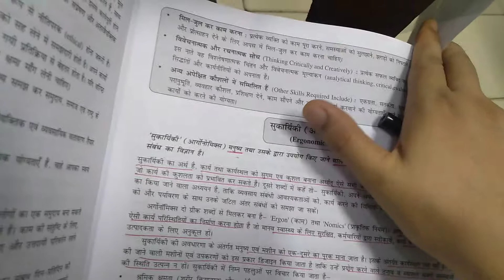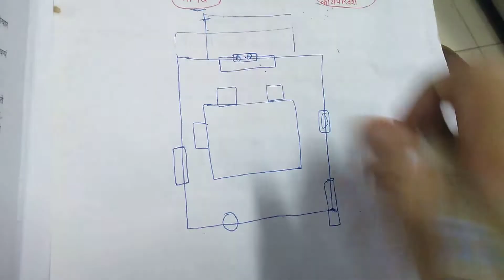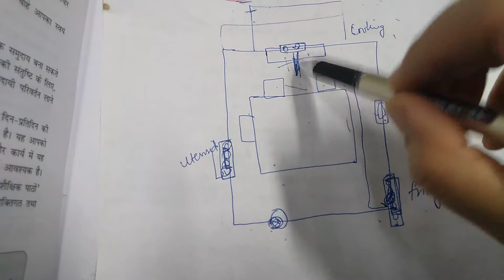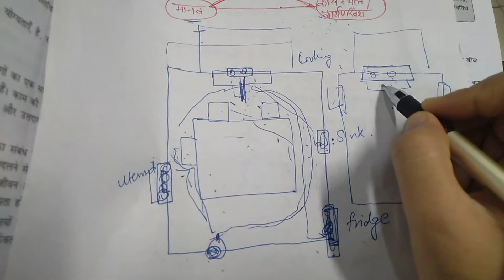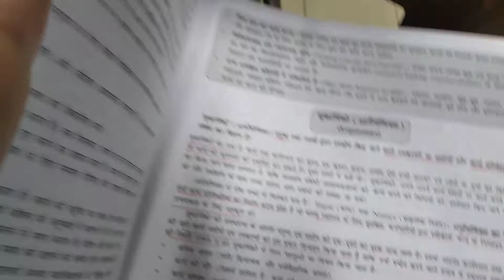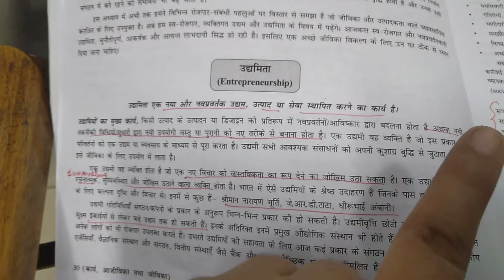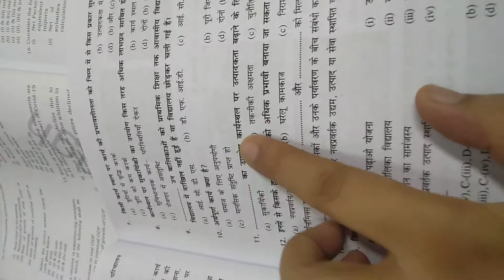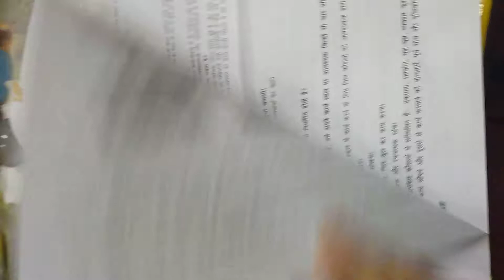ergonomics and entrepreneurship for 12th class